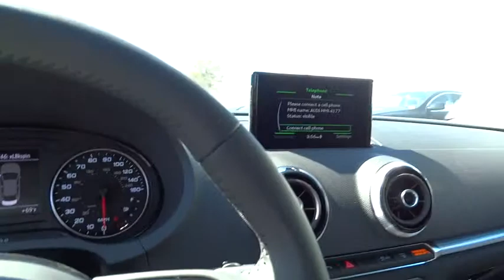2015 Audi A3 San Francisco, Bay Area, Peninsula, East Bay, South Bay, CA AU1352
2015 Audi A3
2015 Audi A3 1.8T Premium Plus - Stock#: AU1352 - VIN#: WAUCCGFF0F1094177